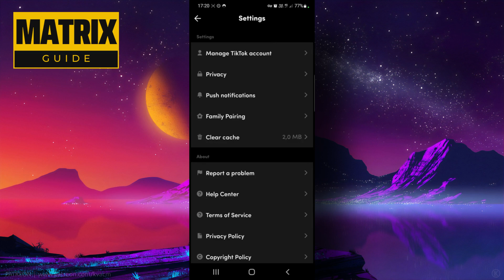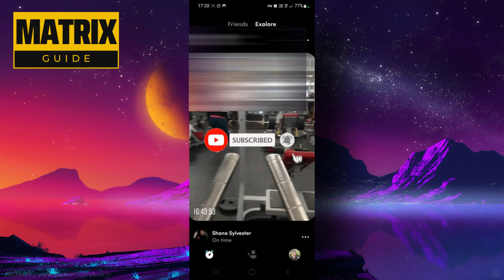¡Cómo habilitar notificaciones en TikTok ahora!